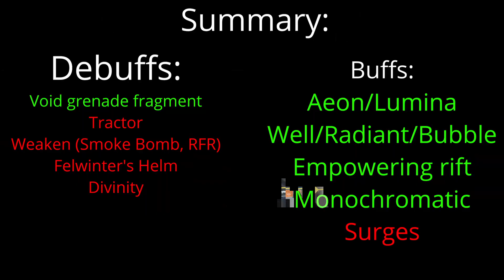Comprehensive Test of All Buffs & Debuffs on Atraks-1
The clips you see in this video are credited to Silken and Neon. The method for testing is called Destiny Damage Tracker (DDT), which measures the pixels on the boss's health bar in-game. This data is used to display the numerical health value of a boss at any given time, among other statistics. We use this method because damage numbers & wipe screen numbers are verifiably unreliable on Atraks. The game does not track it properly, for whatever reason. Our method was to shoot a x20 parasite and record the amount of damage it did, then test every buff/debuff in the game against that healthbar value.